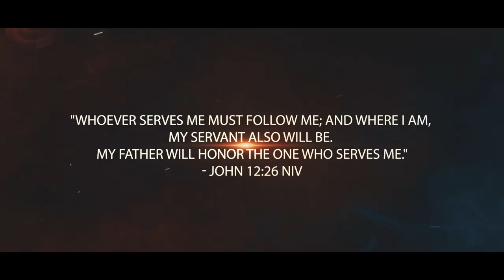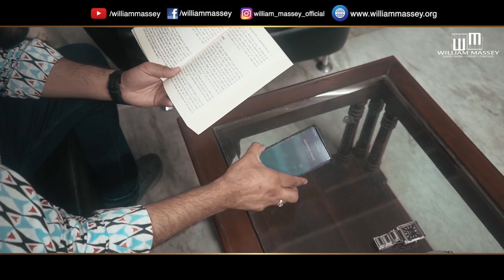Make Me A Servant || William Massey || English Gospel Song || Cover Music Video 2021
Good News Ministries Int’l Presents
MAKE ME A SERVANT
Release Date: 28th Aug 2021

Credits:
Sung by WILLIAM MASSEY
Original Composition & Lyrics by KELLY WILLARD
Source JOYFUL LIPS
Music Arranged, Mix & Mastered by NAVNEET KEDAR
Recorded at STUDIO BLUETONE
Cinematography & Edit by MOHD. FAIZAN
Special Thanks to ALL VARIOUS VIDEO ARTISTS

Make Me A Servant, Humble And Meek
Lord, Let Me Lift Up Those Who Are Weak
And May The Prayer Of My Heart Always Be
Make Me A Servant Today!

Even Though You Were In The Form Of God
You Took The Form Of A Slave
You Accepted Death Even On A Cross
So God Exalted Your Name

Ere You Formed Me In My Mother’s Womb
You Called Me By My Name
And You Touched My Mouth And Appointed Me
A Prophet To The World

May I Heal The Sick And The Crippled Heal
Bring Back The Sheep That Stray
May I Seek The Lost And The Weak Made Strong
With Justice Feed The Poor

For More Details:
Ps William Massey
Good News Ministries Int’l
Jaipur, INDIA